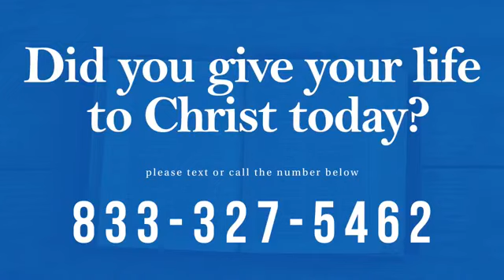Jesus Heals Miracle Campaign Virtual Service (May 2020)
Watch and experience the healing and saving power of our Lord Jesus Christ.

Jesus Christ is still the same yesterday and today and forever